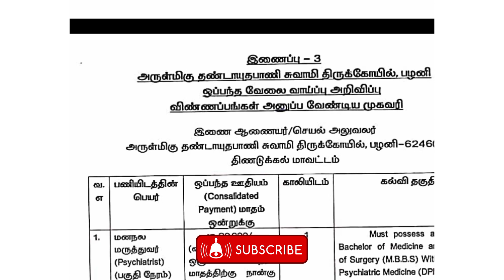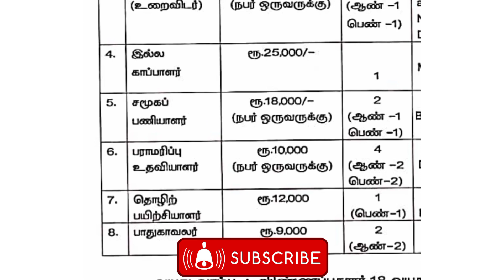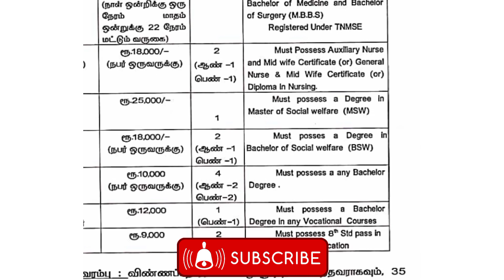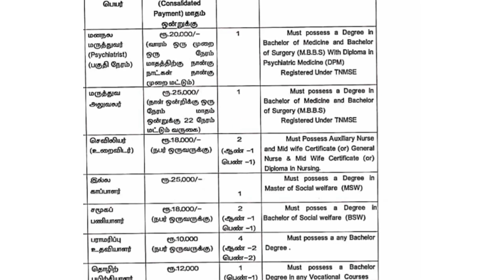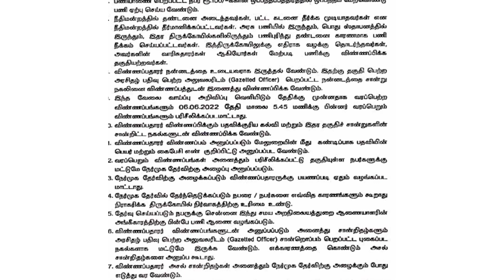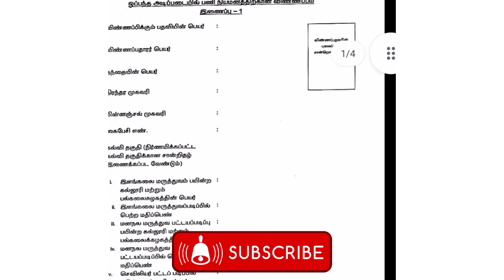Govt இந்து சமய அறநிலையத்துறை Nursing வேலை வாய்ப்பு 2022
தமிழ்நாடு இந்து சமய அறநிலையத்துறை வேலை வாய்ப்பு